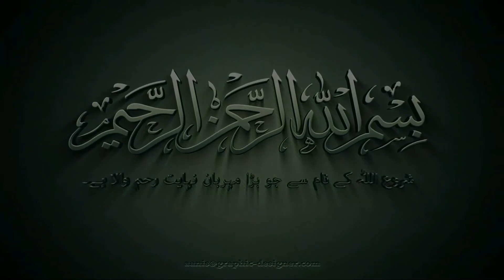Qari A Aziz Sahab Falahi Namaz E Fazar Hathoda Ijtema 07/01/2018